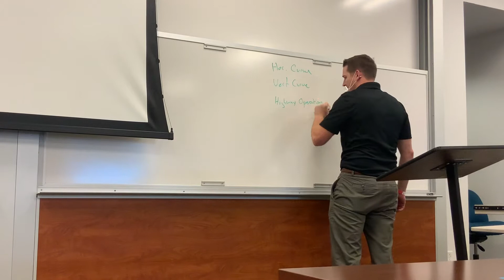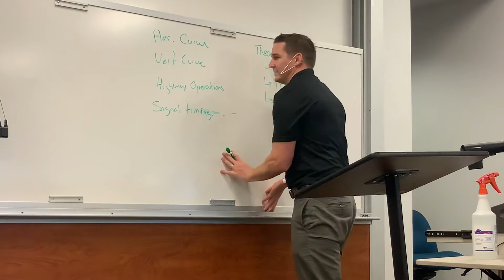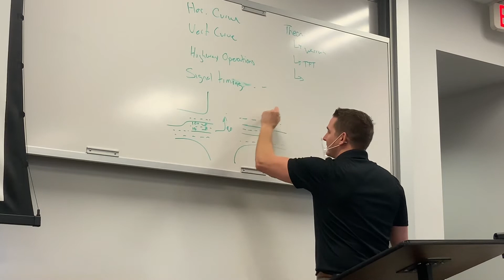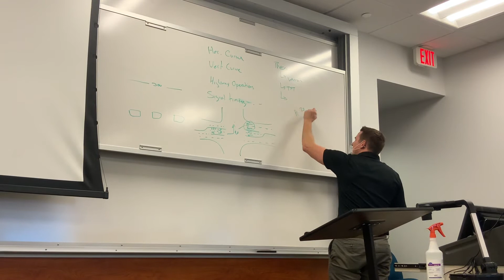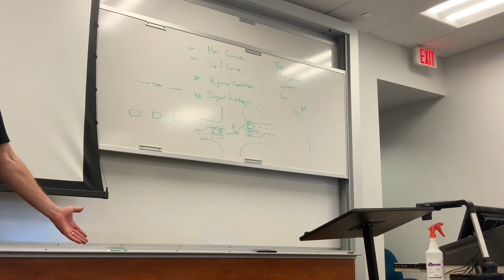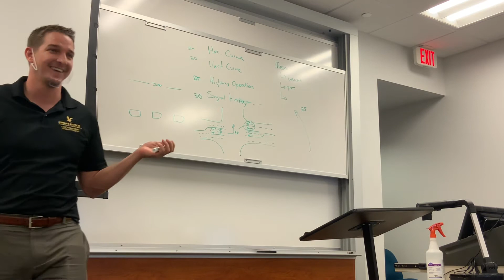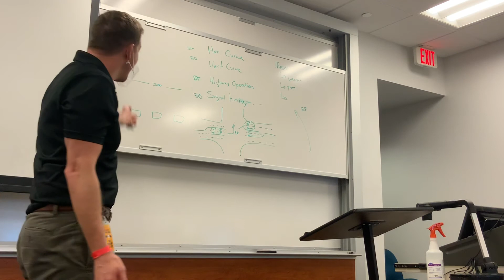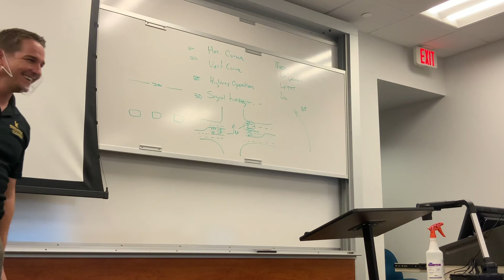Test Talk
0:00 Bull Poopy
8:40 Starts Talking about Class
12:15 Breakdown of 4 questions